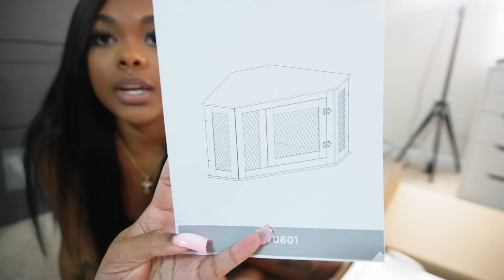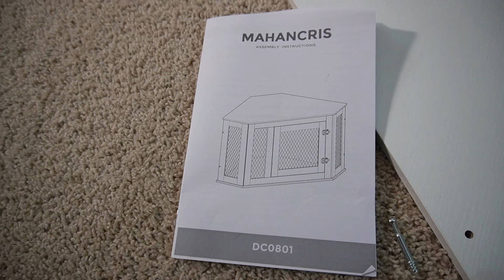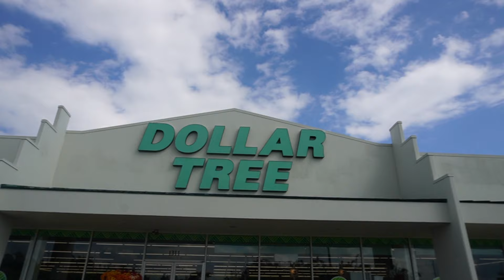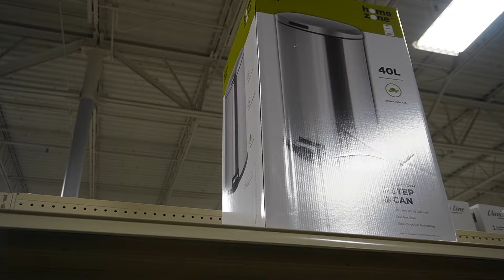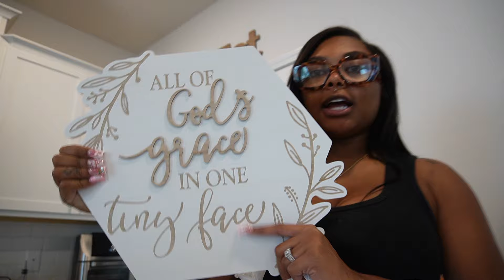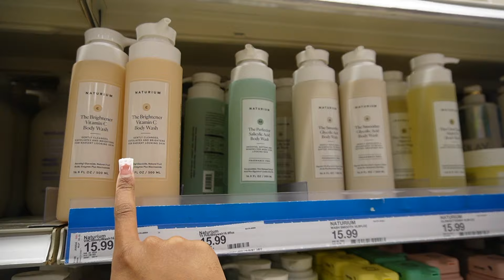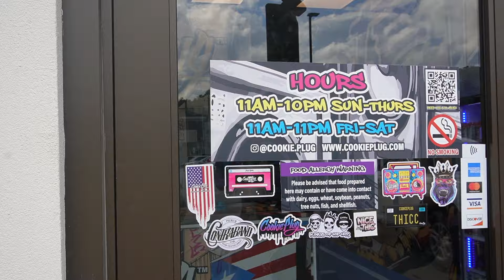IM PREGNANT VLOG : mini life update + getting out a funk